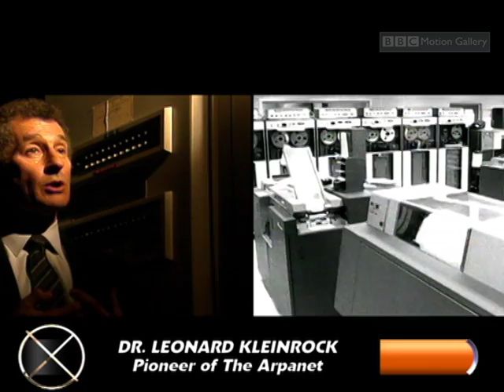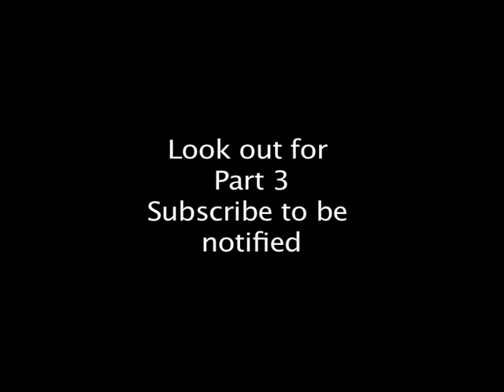Communication Beyond Our World Part 2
The search for ET, extra terrestrial life is one of humanities main goals. In This episode we look at our need to communicate beyond our own planet as we send messages into deep dark space.